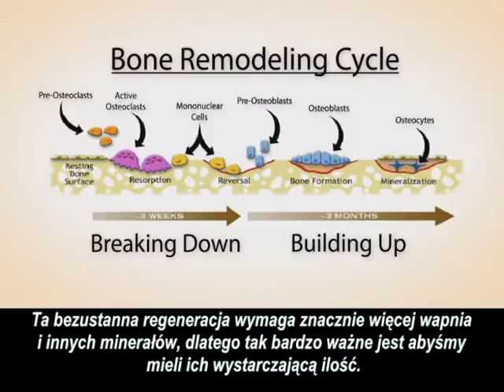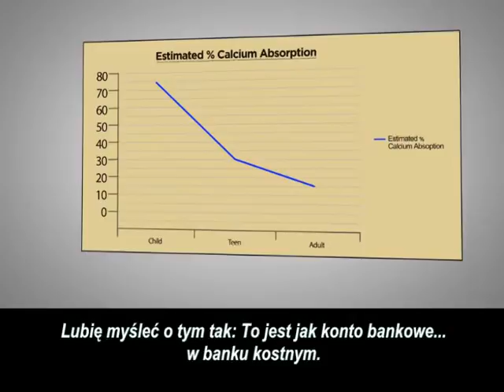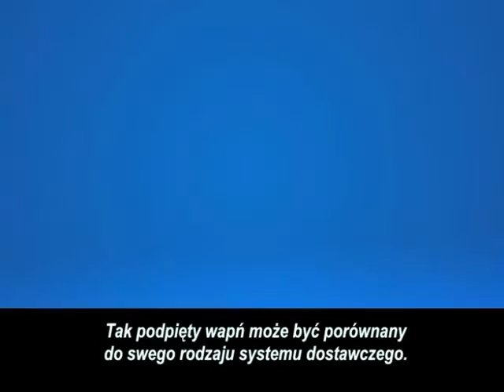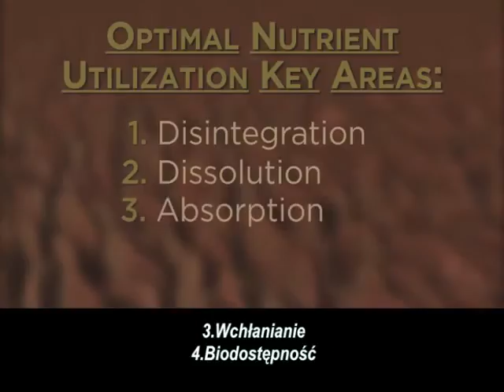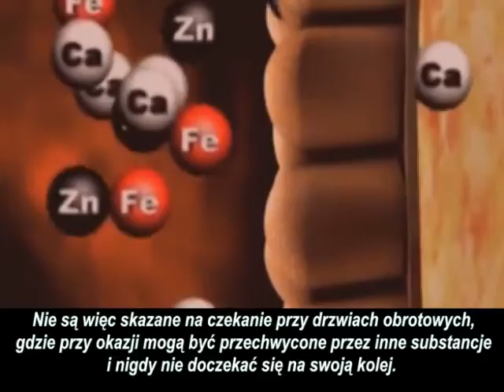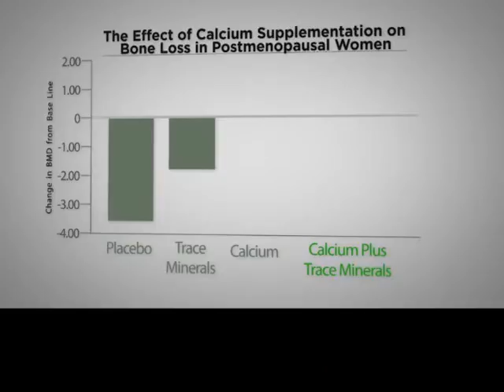Calcium - Dlaczego wapń jest niezbędny kobietom? Jakie są skutki niedoboru wapnia?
Codzienne zażywanie Forever Calcium zapewnia mocne, trwałe kości, zdrowe zęby, lepsze funkcjonowanie przemiany materii i układu nerwowego, zwiększoną odporność na infekcje. Produkt jest wskazany szczególnie w okresie intensywnego wzrostu, a także w wieku dojrzałym, jako profilaktyka osteoporozy i osteomalacji.